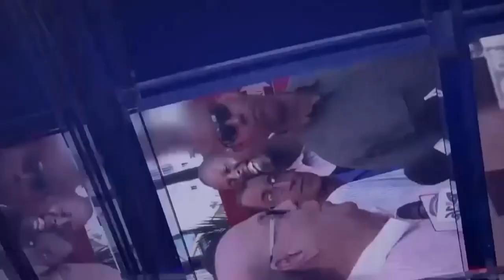ESTE PLEITO ES POR CULPA ?????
TRIBUNA TV :  PORQUE EL ENFRENTAMIENTO DEL MINISTRO DE EDUCACIÓN CON DIPUTADOS !!!